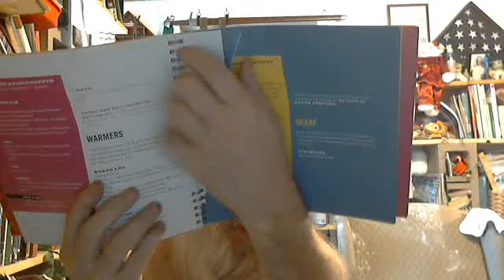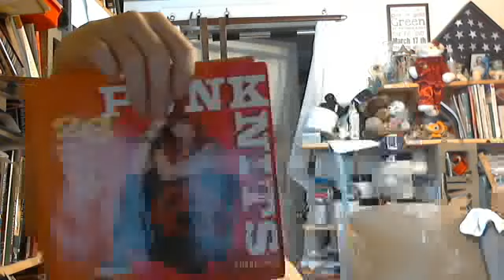Amazon Order Review